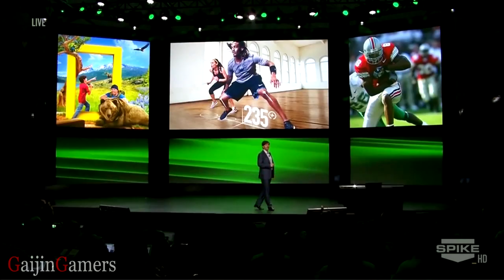xbox one trailer announced console and controller (not xbox 720)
xbox one trailer where they announced console and controller (not xbox 720) the new xbox everyone has been waiting for. the name is xbox one not xbox 720 watch the beginning of the live xbox one  conference microsoft's sequel to xbox 360.